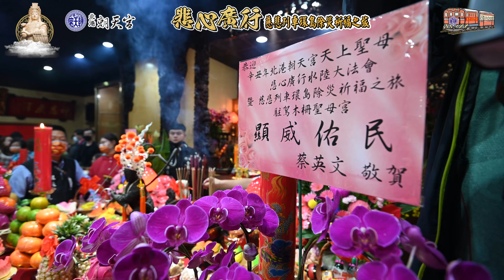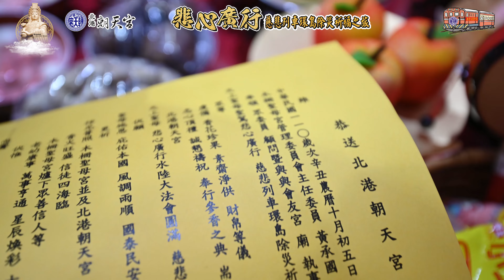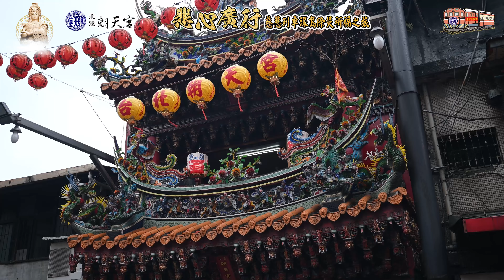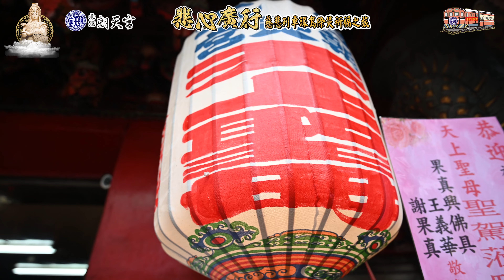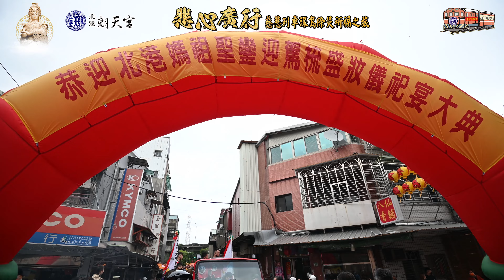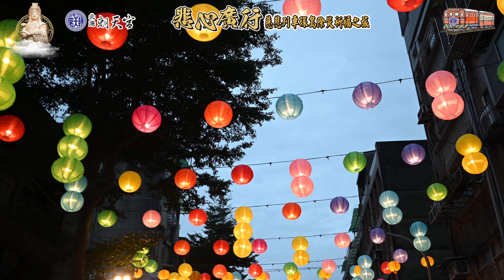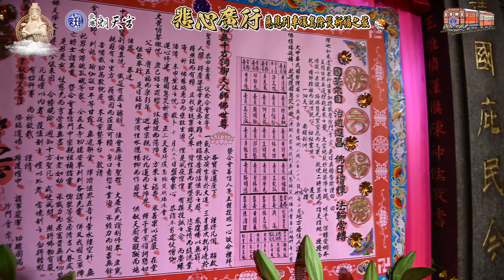2021-11-08 北港朝天宮悲心廣行水陸大法會暨慈悲列車環島除災祈福之旅 木柵聖母宮.台北朝天宮.台北代府殿.萬華青山宮 4K高畫質錄影(雲林阿輝拍攝)